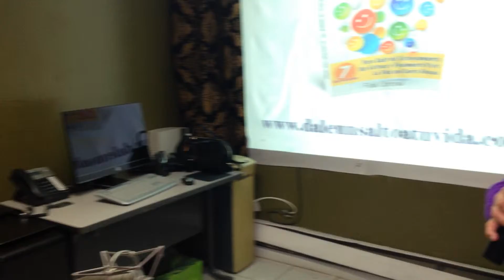Cunany Compañeros Unidos.